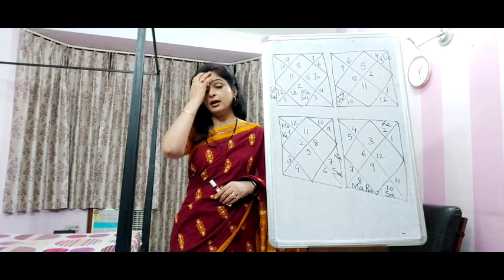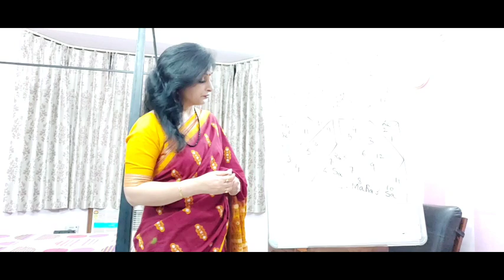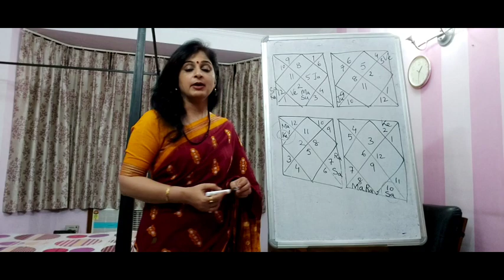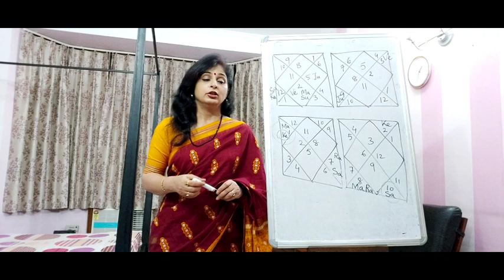Karko Bhavai Nashai- Is it so ( HINDI)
In this video I have talked about the concept of Karko Bhavai Nashai concept. Many texts say the a karak in its own bhav will spoil its bhav, and many say that it will promote that bhav. I have explained how to understand this concept.

Karak Significator Placements# Planets Houses#Chart#Karko Bhav#Astrology#Monisha#Vedic Astrology#